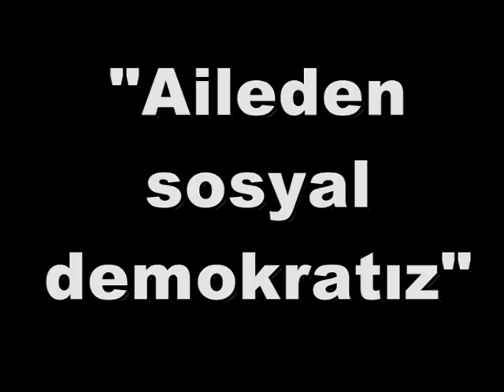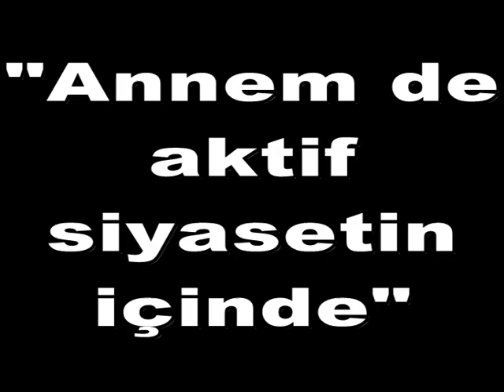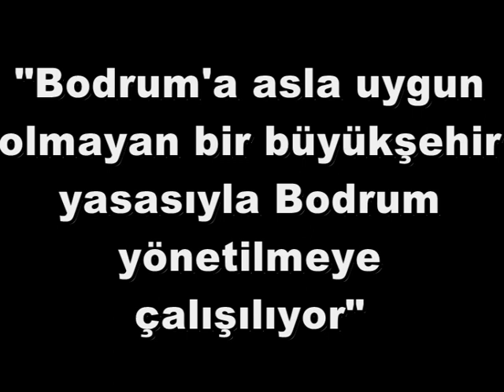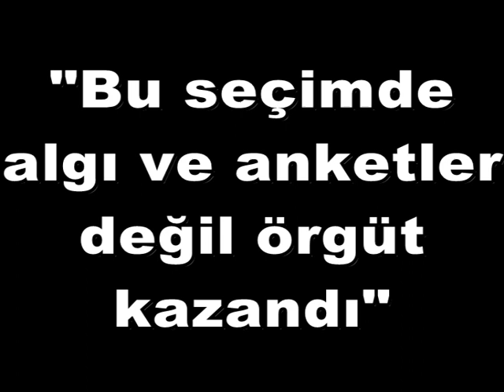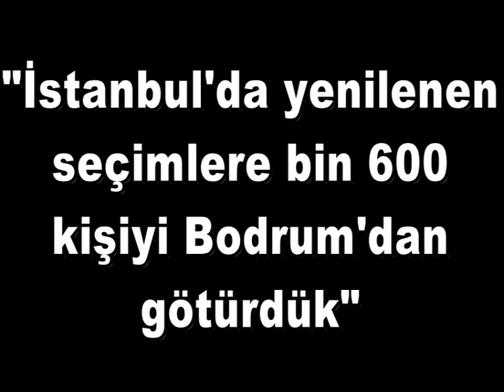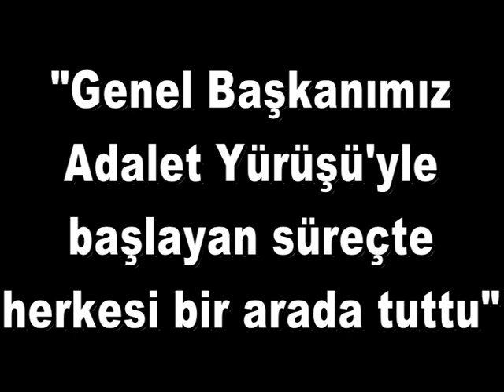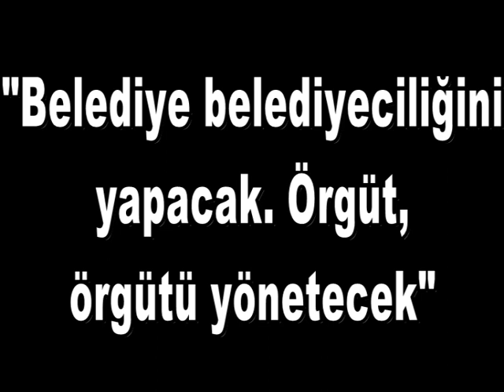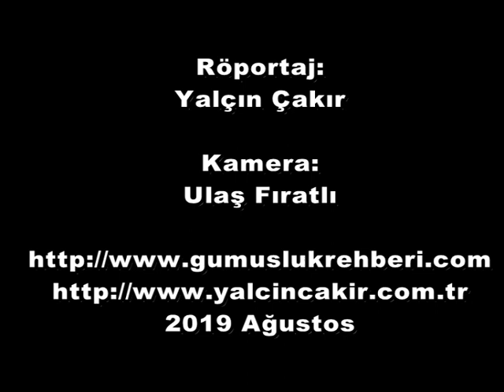CHP Bodrum İlçe Başkanı Halil Karahan röportaj. 04.08.2019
CHP Bodrum İlçe Başkanı Halil Karahan ile Yalıkavak'daki iş yerinde yapılan sürpriz röportaj. Röportaj ve Montaj: Yalçın Çakır Kamera: Ulaş Fıratlı Çekim tarihi; 04 Ağustos 2019